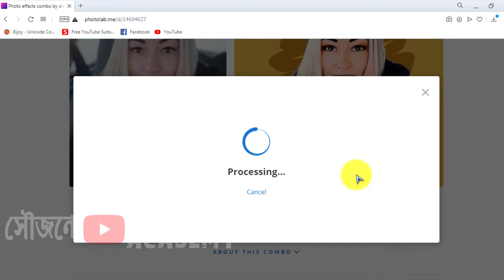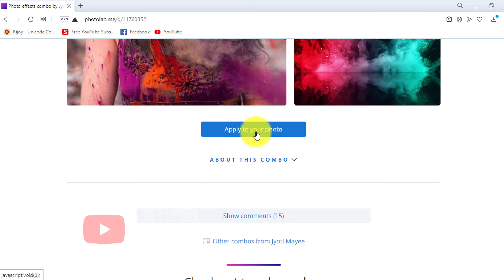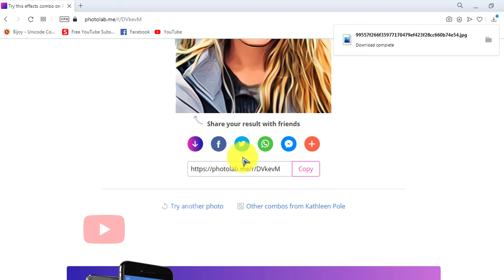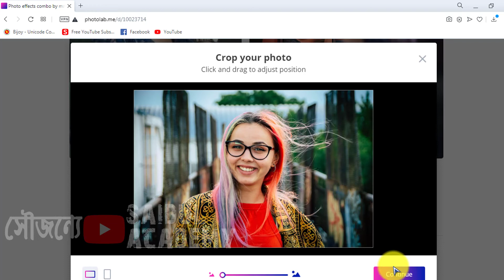Facebook Viral Photo Editing 2020 | Photolab | Bangla Tutorial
This video is only for Computer or Laptop web user.